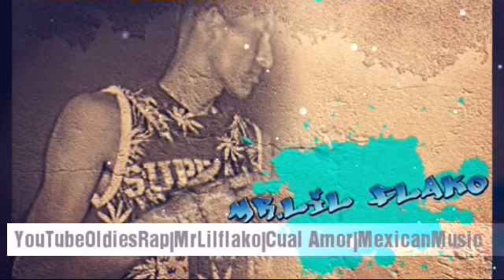Cual Amor ^ Mr.Lil Flako ^ Oldies Rap Mexicano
Gracias X Visitar Lo Bueno
Salud a la familia paz
Armonía Un Consejo No Deje De Escuchar Lo Bueno